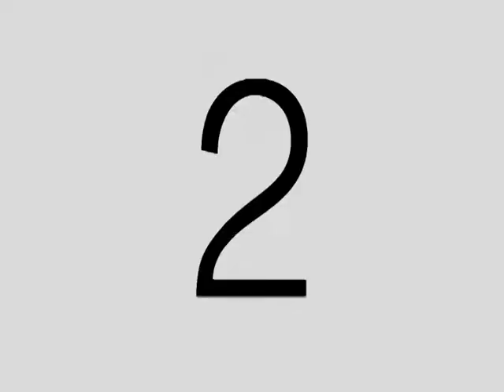PalmSunday Air 4 9 2017 MPEG 2 Program stream, 15 Mbps